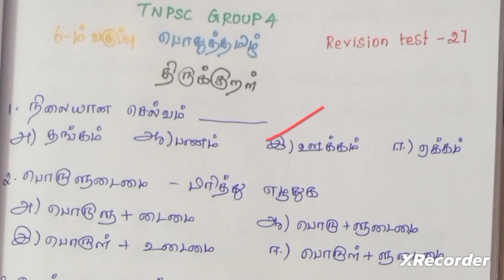TNPSC பொதுத்தமிழ் Revision Test 27/ 6-ம் வகுப்பு தமிழ் திருக்குறள்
6-- 12 ம் வகுப்பு தமிழ் அனைத்து பாடத் தலைப்புகளில் இருந்து 10 கேள்விகள் கொண்ட திருப்புதல் தேர்வு  தினமும் காலை 9.00 மணிக்கு  நடத்தப்படும்